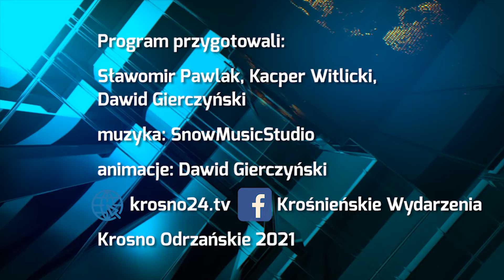Twoje światła – nasze bezpieczeństwo - 12.11.2021 r. - krosno24.tv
Materiał pochodzi z serwisu informacyjnego "Krośnieńskie Wydarzenia" z 12 listopada 2021 r.